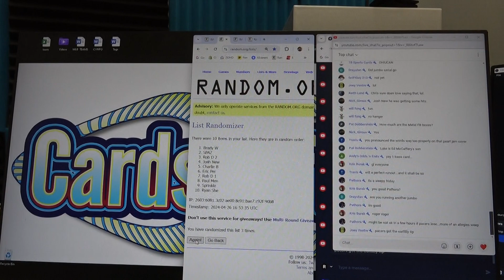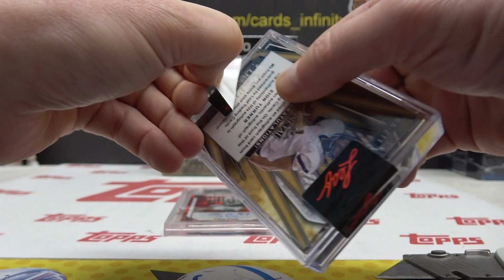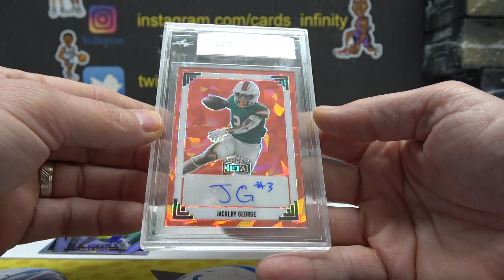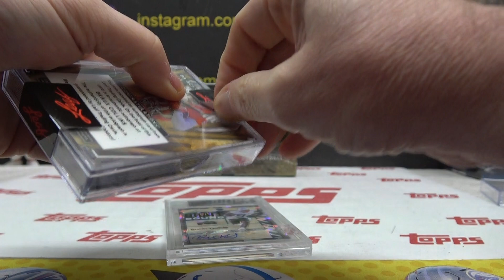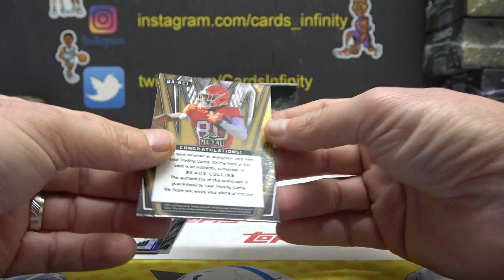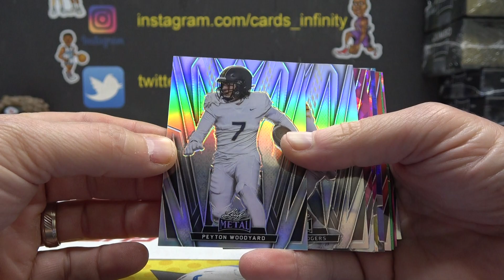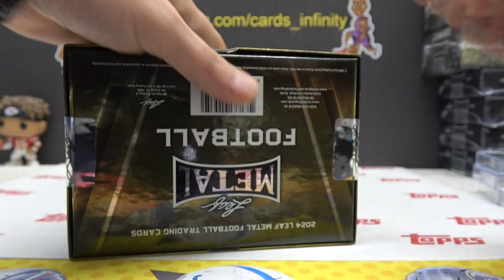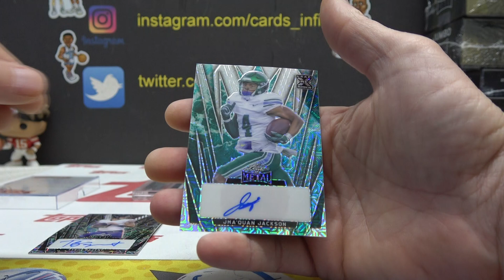2024 Leaf Metal Football Jumbo 4 Box s Break # 1